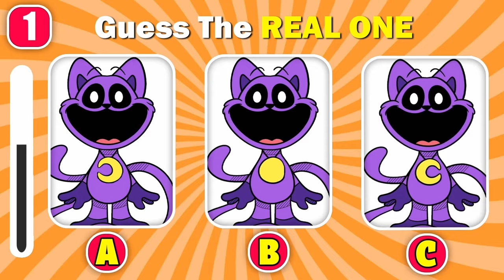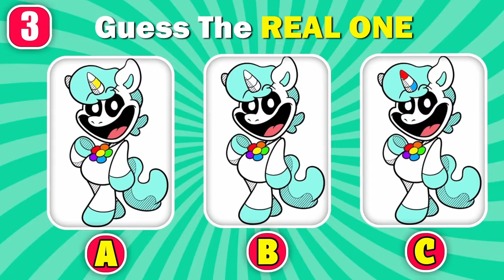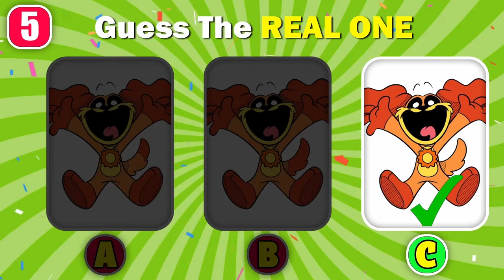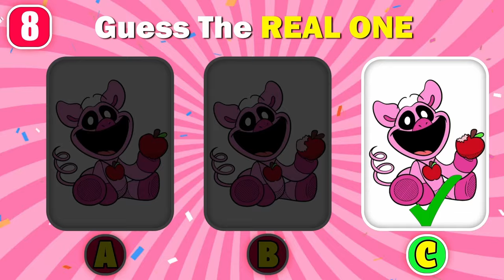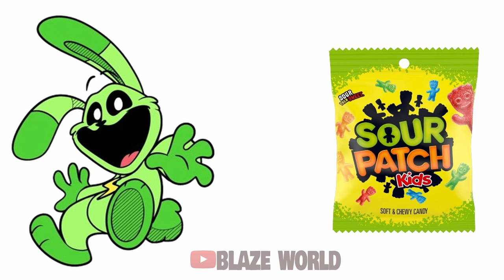IMPOSSIBLE 🔊 Guess The Voice! | Poppy Playtime 3 | The Smiling Critters | Chapter 3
How many Monsters of Poppy Playtime  3 & The Smiling Critters  can you guess right?

- KISSY MISSY, CRAFTYCORN, DOGDAY, BUBBA BUBBAPHANT, PICKYPIGGY, POPPY, CAT BEE, BOOGIE BOT, CATNAP, CANDY CAT, NIGHTMARE HUGGY WUGGY, KICKINCHICKEN, HOPPY HOPSCOTCH, MS DELIGHT, BOBBY BEARHUG, AND HUGGY WUGGY